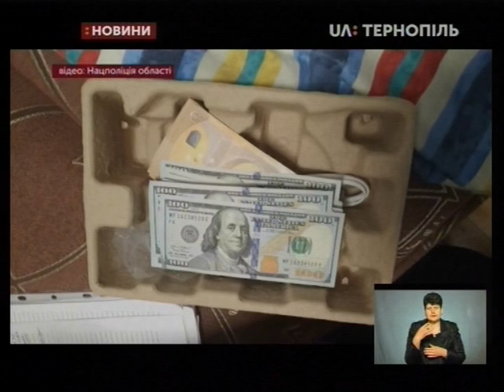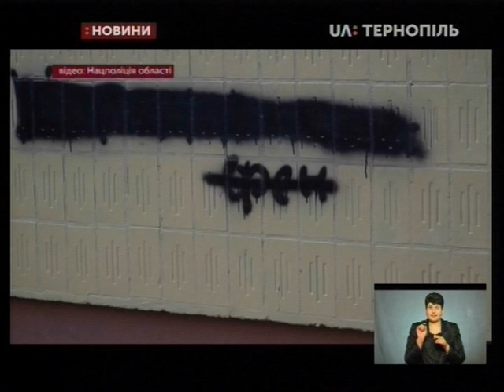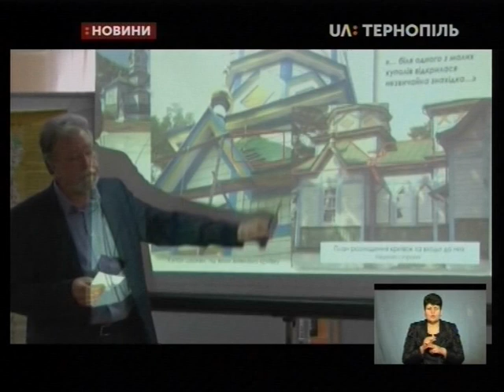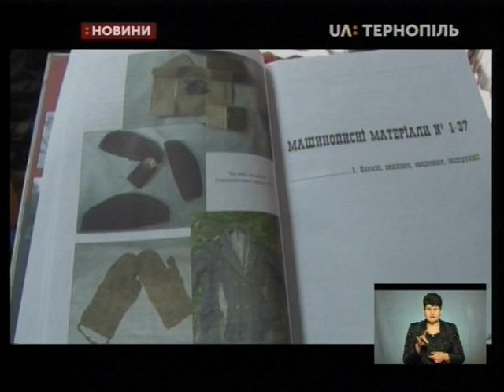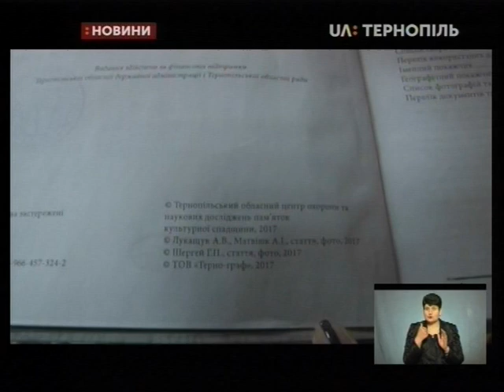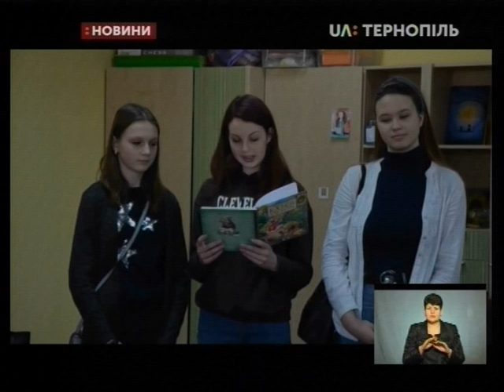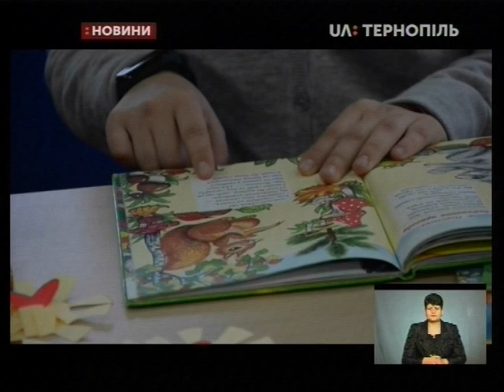13.02.2020. Новини. 19:00